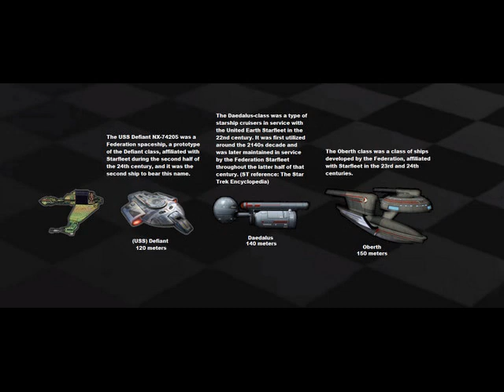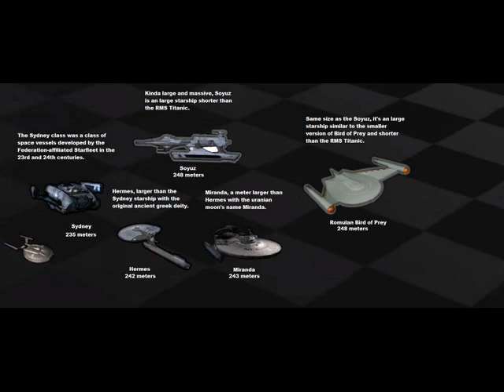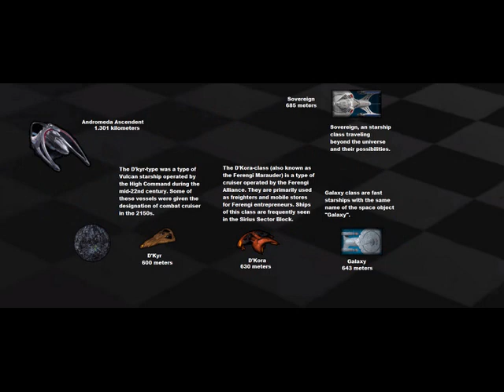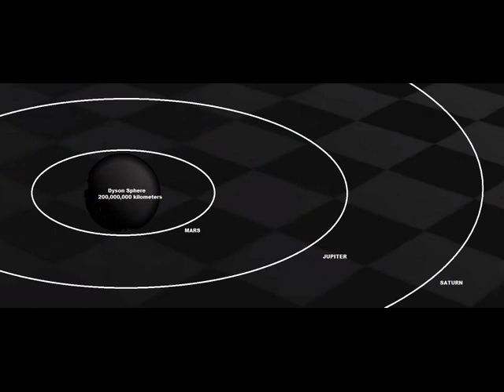Star Trek Starships in SCALE "Remake"